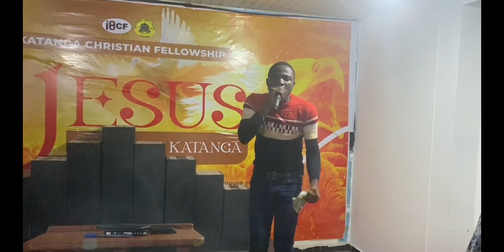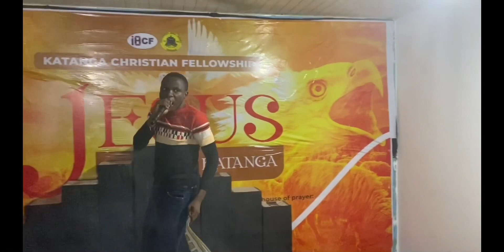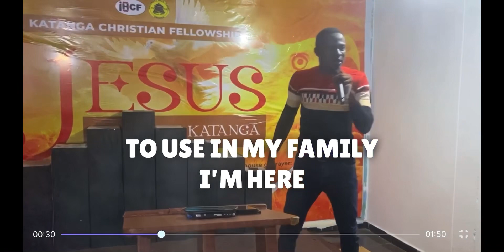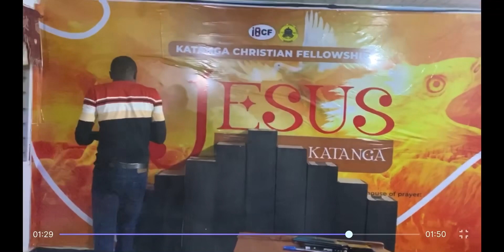The generation that is Rising 🙏 by @Pastor William kwaku Addai 🔥🔥🙏🔥koinoniaglobal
In the last days, God says, I will pour out my Spirit on all people. Your sons and daughters will prophesy, your young men will see visions, your old men will dream dreams.